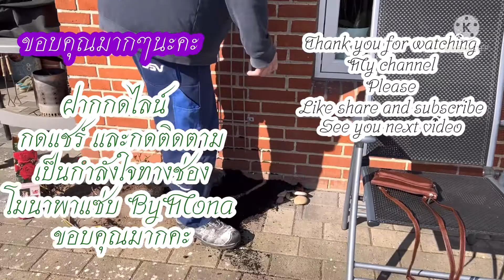ขนดินตักดิน งานสวนหลังบ้าน เมียฝรั่งอยากเล่า#สะใภ้เดนมาร์ก#คนไทยในต่างแดน#สวนหลังบ้าน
ตัดแต่งกิ่งไม้รอบๆสวนเสร็จก็ขนใส่กะบะขนไปทิ้ง ณ จุดทิ้งต้องคุมตาข่ายอย่างดี ขนเศษกิ่งไม้ไปทิ่งก็ขนดินใสกะบะขนมาด้วย เพื่อไม่เสียเที่ยวเปล่าขนดินมาก็ต้ิงปิดมิดชิดนะคะ